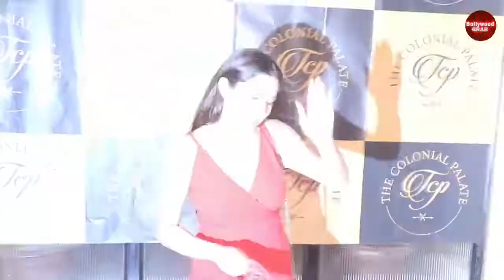Sara Ali Khan Snap at Jogi Film Casting | सारा रेस्टोरेंट में भी पहुची ओर मीडिया से रूबरू हुई